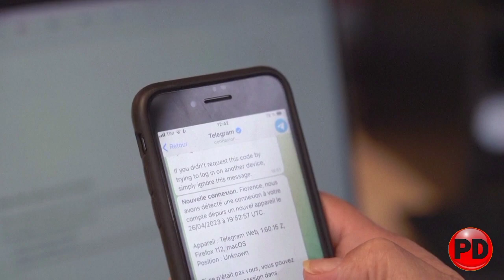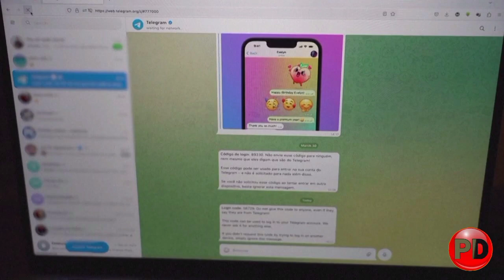Justiça derruba decisão que suspendia Telegram no Brasil